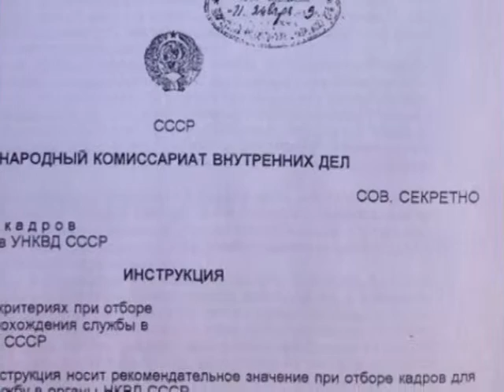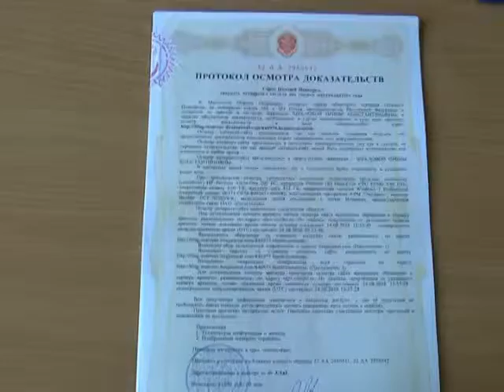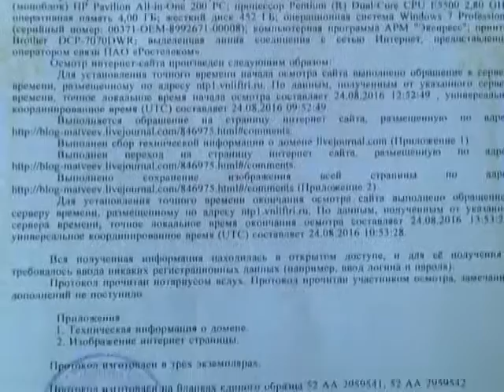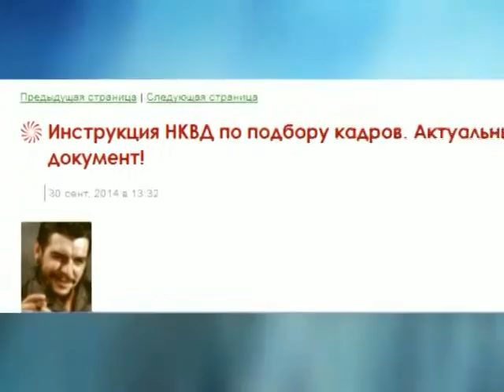Абзац 10 10 16